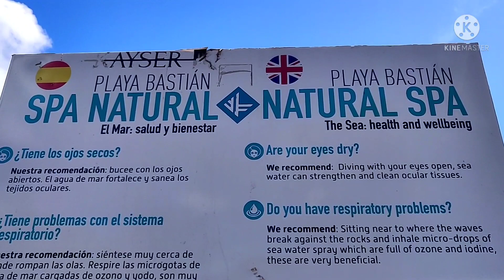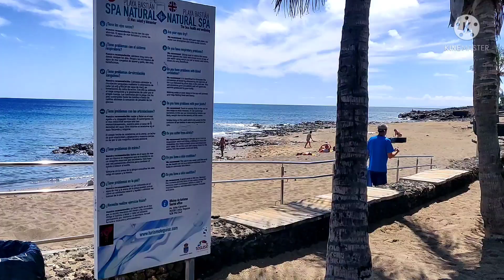Playa Bastian, Costa Teguise, Lanzarote Island, Spain 🇪🇦